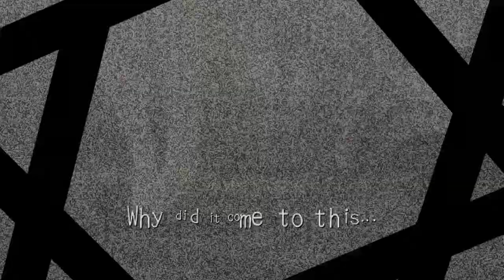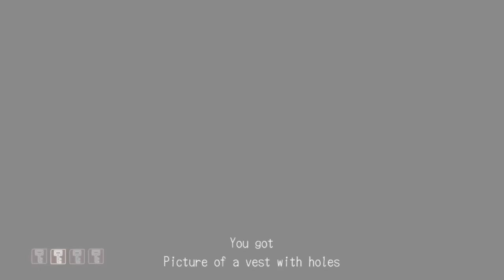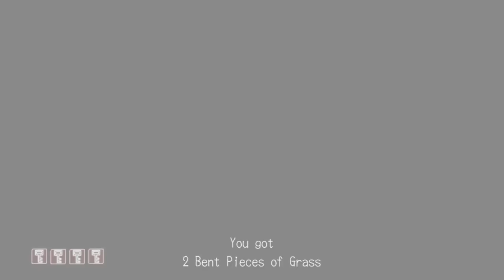Deadly Premonition: Ep4 Profiling Start